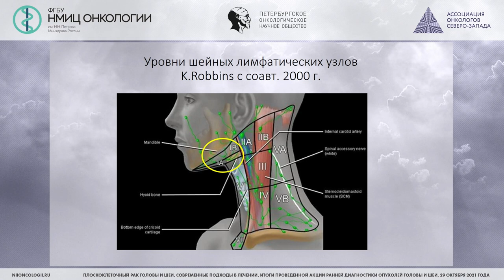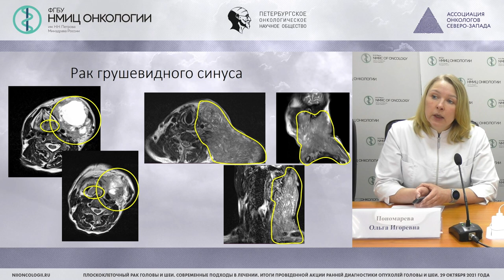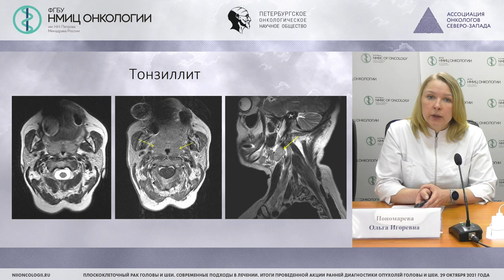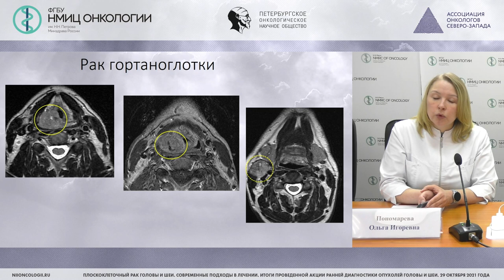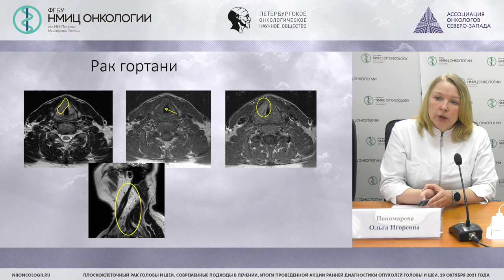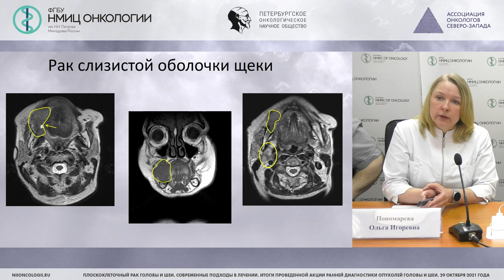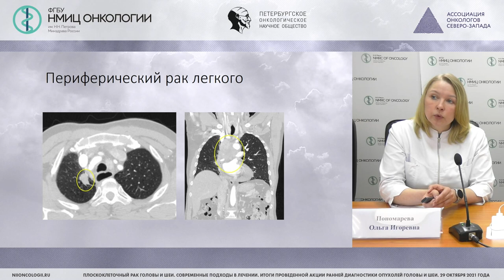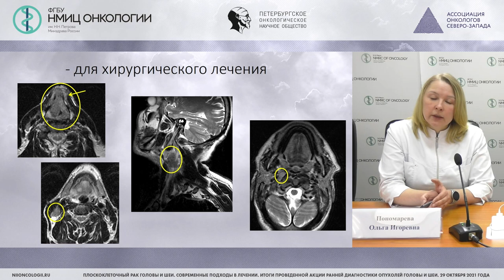Роль МР-исследования при метастатическом поражении лимфатических узлов шеи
Пономарева Ольга Игоревна – врач-рентгенолог отделения радиотерапии НМИЦ онкологии им. Н.Н. Петрова, к.м.н.

Вебинар «Плоскоклеточный рак головы и шеи. Современные подходы в лечении. Итоги проведенной акции ранней диагностики опухолей головы и шеи»